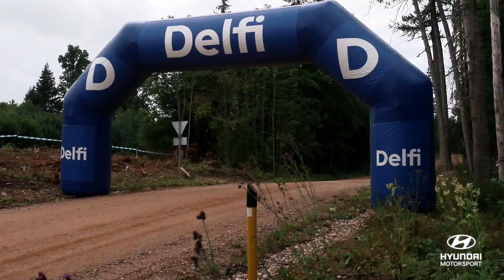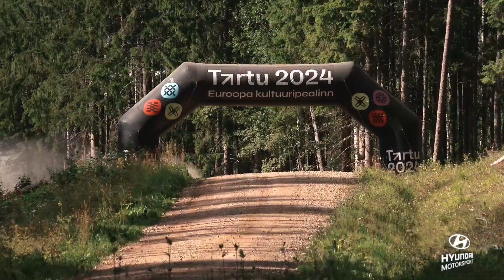Epic Double Podium in Estonia! 2023 WRC Estonia Rally Review｜Hyundai Motorsport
Hyundai World Rally Team have taken a fantastic double podium at Rally Estonia.

Check out the performances of Thierry Neuville and Esapekka Lappi, who came in second and third, respectively, in a lively video!